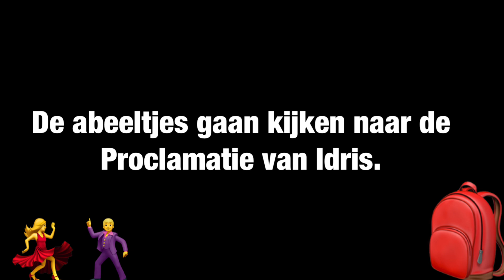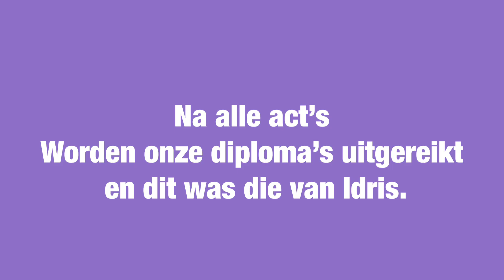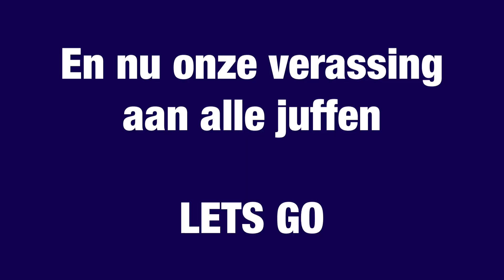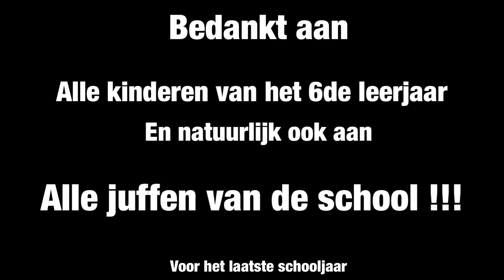De Abeeltjes gaan kijken naar Idris zijn proclamatie 😜